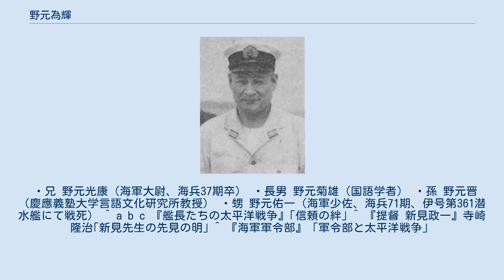野元為輝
野元 為輝（のもと ためき、1894年（明治27年）8月29日 - 1987年（昭和62年）12月19日）は、日本の海軍軍人。
第二次ソロモン海戦、南太平洋海戦に空母「瑞鶴」艦長として参戦した。
 東京出身。
本籍鹿児島県。
東京府立一中を経て、1916年（大正5年）11月に海軍兵学校44期を56番/95名で卒業。
同期生に西田正雄（戦艦「比叡」艦長）、松田千秋（戦艦「大和」艦長）、黒島亀人（連合艦隊首席参謀）、佐藤康夫（第8駆逐隊司令）らがいる。
1929年（昭和4年）11月、海軍大学校甲種27期を卒業。
 野元は海大航海学生を終了した航海科専攻士官で、重巡洋艦｢鳥海｣など15艦で航海長を務めた。
海大卒業後は第3戦隊、第4艦隊各参謀を歴任。
艦政本部時代には大和型戦艦の設計に関わっている。
木更津空副長として南京爆撃行に攻撃機に搭乗して参加している。
1939年（昭和14年）11月、海軍大佐へ昇進するとともに第14航空隊司令に就任し、以後航空部隊の指揮官職を歴任する。
 水上機母艦｢千歳｣、空母「瑞鳳」の艦長を経て、1941年（昭和16年）9月、筑波航空隊司令として太平洋戦争を迎え、1942年（昭和17年）6月、「瑞鶴」艦長に就任。
第二次ソロモン海戦、南太平洋海戦と歴戦した。
以後、練習連合航空隊総参謀長を経て1944年（昭和19年）5月、少将昇進。
第11連合航空隊司令官を経て、第903航空隊(大湊)司令官として終戦を迎えた。
 1979年（昭和54年）には有志と海軍反省会を設立し、代表に就任。
最高顧問に新見政一、保科善四郎を迎え、勝算なき戦争に突入し敗北した理由を討議した。
反省会における野元は、海軍内で暗黙のタブー視されていた伏見宮博恭王の軍令部における責任を主張した。
 野元が｢瑞鶴｣艦長に就任したのはミッドウェー海戦の最中で、｢瑞鶴｣は｢翔鶴｣と共に日本海軍に残された2隻の制式空母のひとつであった。
野元は第二次ソロモン海戦において、燃料切れが懸念された石丸豊（岩下豊）大尉（66期）の攻撃隊を収容するため、"救わなければ艦長とはいえない"と叫び敵方に進撃している。
南太平洋海戦では三次にわたり攻撃隊を出撃させたが、幕僚がいない単艦の艦長として奮戦した野元に、第2航空戦隊参謀として参戦していた奥宮正武（58期）は賛辞を贈っている。
 ・兄 野元光康（海軍大尉、海兵37期卒） ・長男 野元菊雄（国語学者） ・孫 野元晋（慶應義塾大学言語文化研究所教授） ・甥 野元佑一（海軍少佐、海兵71期、伊号第361潜水艦にて戦死） ^ a b c 『艦長たちの太平洋戦争』｢信頼の絆｣ ^ 『提督 新見政一』寺崎隆治｢新見先生の先見の明｣ ^ 『海軍軍令部』「軍令部と太平洋戦争」